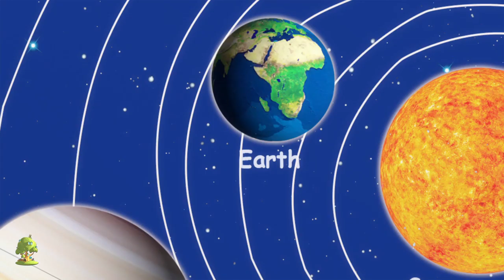diez en la cama en español | rimas infantiles | Ten In The Bed | Little Tree House Spanish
diez en la cama en español, Colección de canciones para bebés y muchos más! Esperamos que disfruta de estas 3D rimas animadas canciones infantiles tanto como lo hicimos para ti!

diez en la cama en español, Colección de canciones para bebés por Little Treehouse.

Todas las canciones infantiles y las rimas infantiles de Treehouse están disponibles en las tiendas iTunes y Google Play aquí:

diez en la cama en español , Colección de canciones para bebés y Colección de canciones para niños! Esto es una colección sin parar de Estrellita Donde Estás completa de canciones populares de niños por Little Treehouse.

1.Rimas para niños ( lógica, música)
2. Formas
3. Colores
4. Números
5. Letras
6. Fábulas e historias originales
7. Canciones de cuna